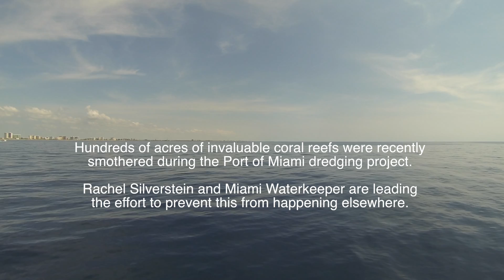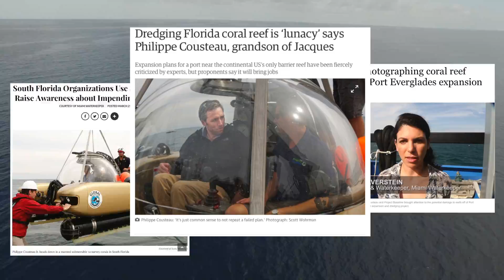Dredging Documentation with Project Baseline and Miami Waterkeeper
Miami Waterkeeper, headed by Rachel Silverstein, has led the fight to protect aquatic environments in South Florida from dredging projects. Completed in 2014, the Port Miami dredging project resulted in the destruction of over a hundred acres of precious coral reefs in Miami.

Plans to dredge Port Everglades are underway. Project Baseline and Miami Waterkeeper are teaming up to raise awareness and to document the conditions before and after the dredging project to show the impacts.

GlobalSubDive uses two 1000'-rated submersibles to immerse scientists, news reporters, non-divers and others into undersea environments that they otherwise would not be able to experience. Techincal dive teams develop and execute missions to collect scientific data, images, and video past depths of 400'.

Links to news articles presented at video times below:

1:36
1:37
1:41